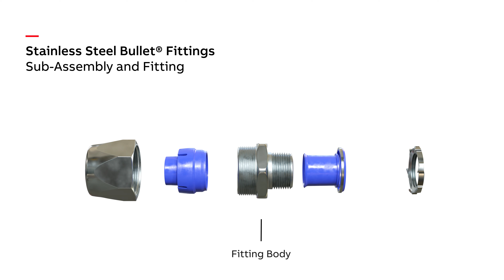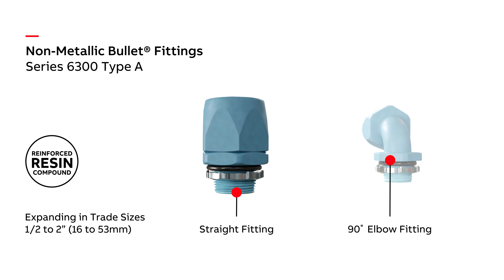T&B Liquidtight Systems® - Type A Solutions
ABB’s T&B Liquidtight Systems® brand offers a complete portfolio of stainless steel and non-metallic Type A system solutions suitable for general purpose and food and beverage applications. If your installation calls for a liquid-tight Type A solution, T&B Liquidtight Systems has you covered.

T&B Liquidtight Systems® Type A conduit and fittings provide no antimicrobial inhibitory activity beyond protection of the cable ties themselves.